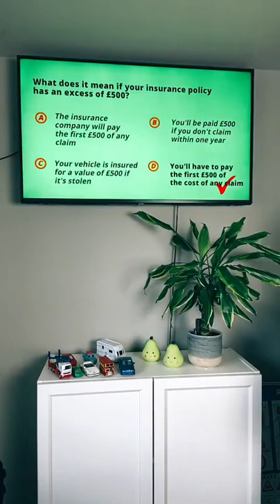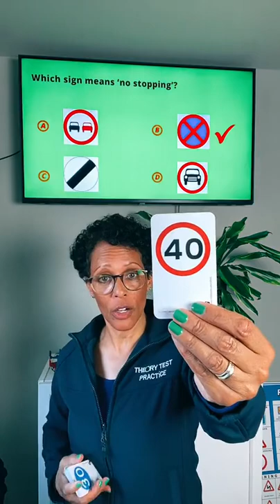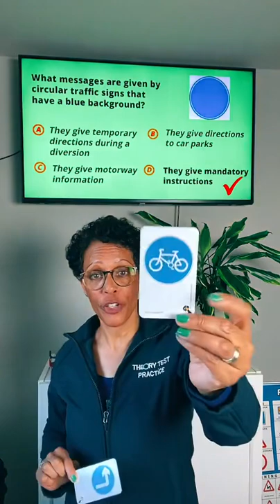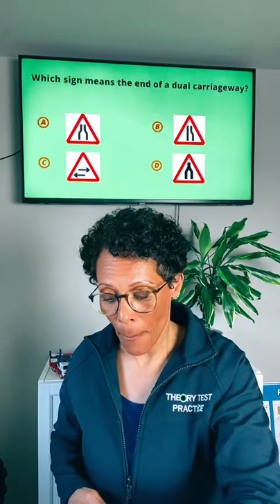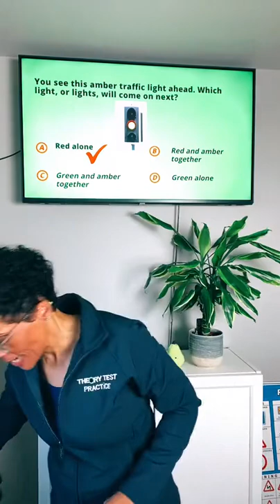Theory Test Questions I LIVE Lesson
🚗This is a recording of a LIVE theory test practice questions session delivered on TikTok.

How many questions can you answer correctly?